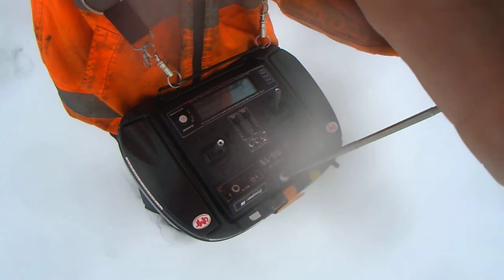Illingen - Welschbach im Winter 2013